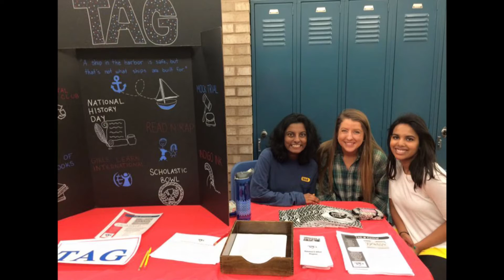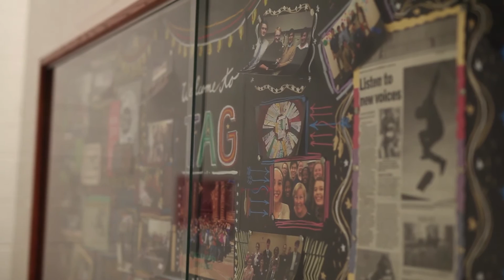2016 High School Video Series – Central High School, Davenport, Iowa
We’ve recently completed four videos focusing on the stellar programming at our high schools. This first video is on Central High’s Talented and Gifted (TAG) Program, and features senior Graham Atkinson and his teacher Mrs. Gail Heninger. Graham scored a perfect 36 on his ACT, and is involved in a wide variety of activities at Central. Mrs. Heninger was a finalist for this year’s Iowa Teacher of the Year Award. In this video, Graham and Mrs. Heninger talk about the TAG program at Central and not only the academic benefit to students, but the ways the program has helped develop confident, ambitious leaders of tomorrow. Enjoy!